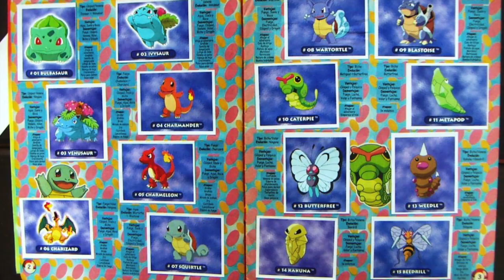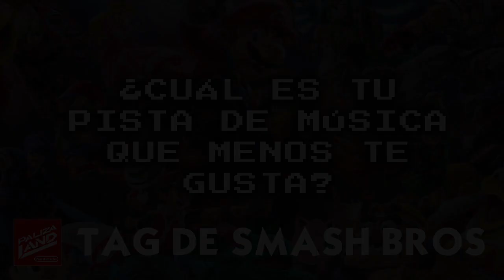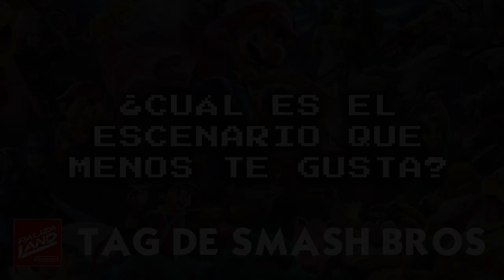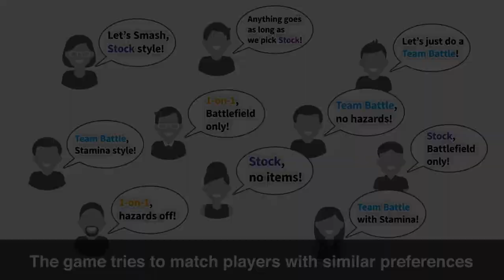EL TAG DE SUPER SMASH BROS | PALIZA LAND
A pocos meses de la llegada de Super Smash Bros. Ultimate a Nintendo Switch hemos sidos nominados por Fred Bounder  con el Tag de Super Smash Bros. Aqui les comparto mi experiencia con esta saga y que es lo que más espero del gran juego de ella en el futuro. ¡El Tag Super Smash Bros!

1.-¿Cómo conociste la saga Super Smash Bros?
2.-¿Cuál es tu personaje favorito?
3.-¿Cuál es el personaje que menos te gusta?
4.-¿Cuál es tu final smash favorito?
5.-¿Cuál es tu pista de música favorita?
6.-¿Cuál es tu pista de música que menos te gusta?
7.-¿Qué personaje te gustaría que fuera jugable en Super Smash Bros?
8.-¿Qué personaje removerías del plantel de Super Smash Bros?
9.-¿Cuál es tu entrega favorita de la saga?
10.-¿Cuál es tu escenario favorito?
11.-¿Cuál es el escenario que menos te gusta?
12.-¿Cuál es tu jefe favorito de la saga?
13.-¿Qué es lo que más esperas de Super Smash Bros Ultimate?
14.-¿Crees que haya más juegos de la saga Super Smash Bros?

Guion, Narración y Edición
Joseph